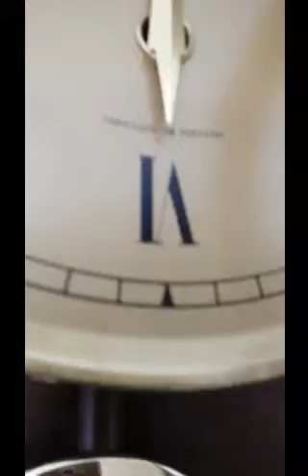RELOGIO CARRILHÃO AVE MARIA DE FATIMA DE CADUQUE